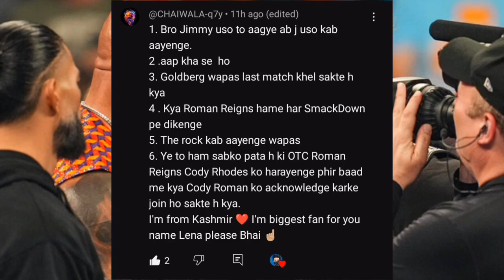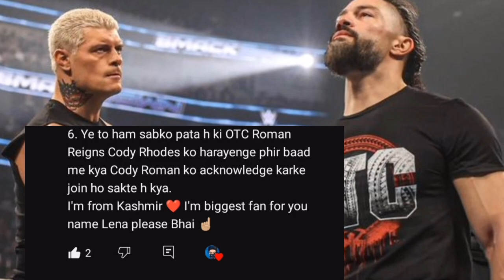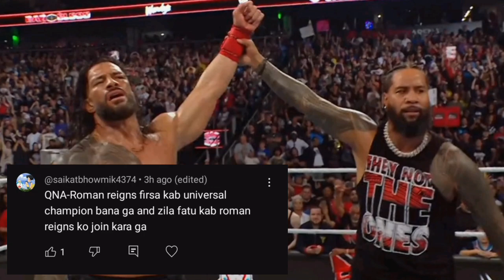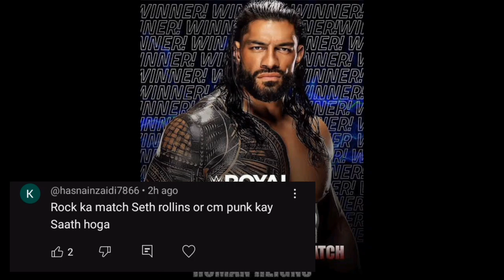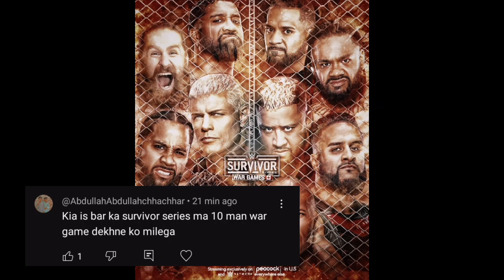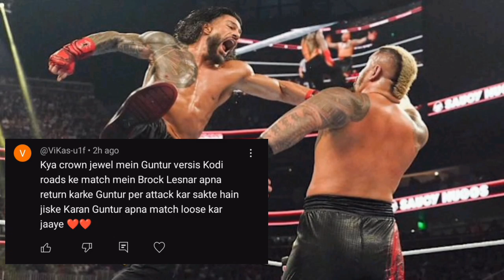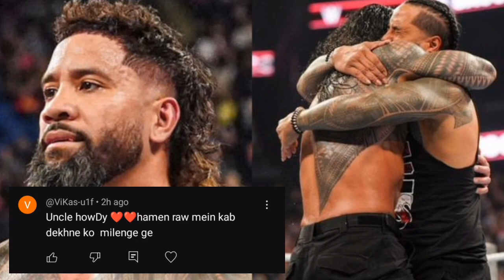Roman Reigns Again Champion😍Jey Uso joins Roman Reigns Crown Jewel 2024 Highlights The Rock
Roman Reigns Again Champion😍Jey Uso
joins Roman Reigns Crown Jewel 2024 Highlights The Rock